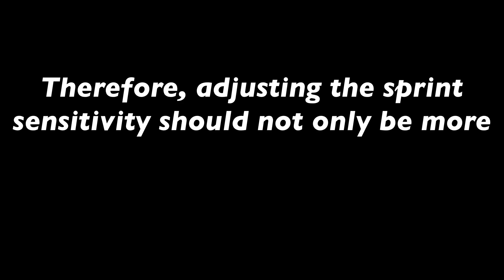Best Sprint Sensitivity for 2x FAST Movement ✅| BGMI/PUBG MOBILE (REVEALED)🔥😱